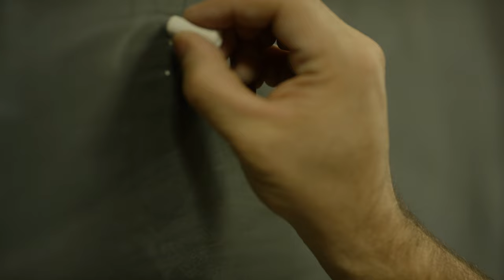Fresno Brewery District | Fresno CA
Fresno Brewery District | Fresno CA. Are you looking for a great place for food, drink and entertainment? Then downtown Fresno is the place to go. Downtown is being revitalized and the new brewery district is part of it. It has great draft beer and beer made on site. There is music weekly great food and a wonderful place to bar hop. The many draft beers are fantastic and something to be talked about. They also get involved with the Fresno Art Hop which happens twice a month and is a go to event.

Mike Bustamante Lic # 01809226
Keller Williams Fresno Lic # 01864461